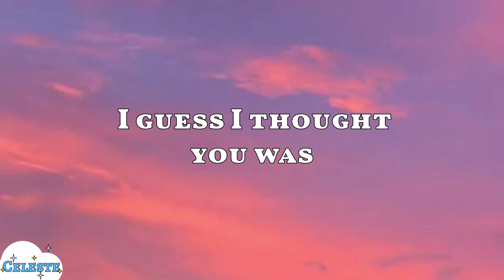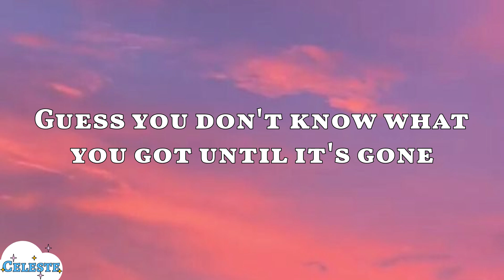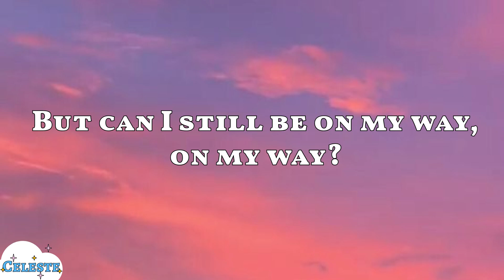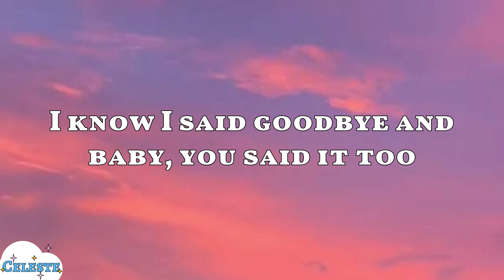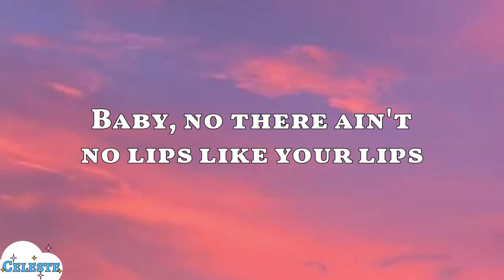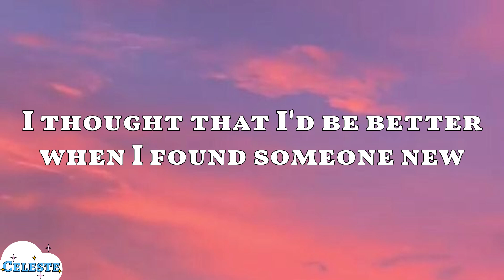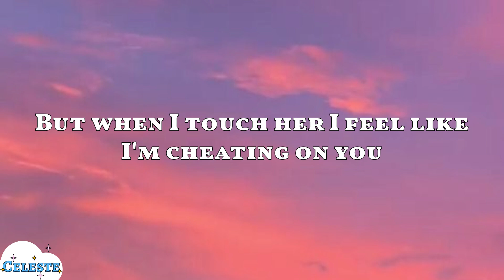Charlie Puth - Cheating on You (lyrics)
(lyrics):
It started with a kiss on your mama's couch
2012 was nothing serious
I know we caught the feels, it got really real
Too good to be true, I guess I thought you was, yeah

Baby now, oh-oh-oh
Baby now, oh-oh-oh

Shouldn't have did you wrong (woah, oh)
I know it's getting late, getting late, getting late

Baby, no
Yeah, ah